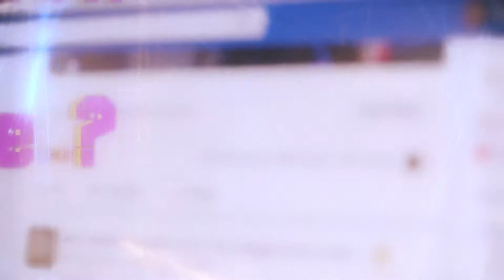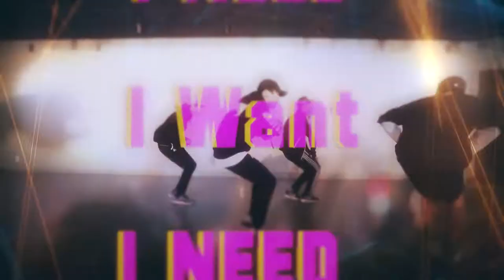Re-GENERATION -Marco Ritelli (Lyrics Video)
My second own production song!
Every clip I used in the background was not filmed by me, I just edited all the stuff.